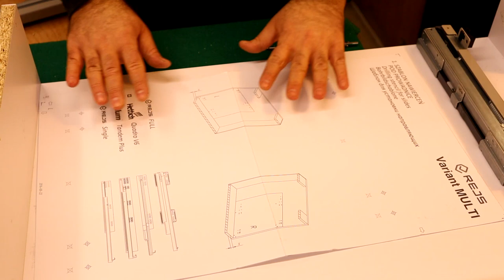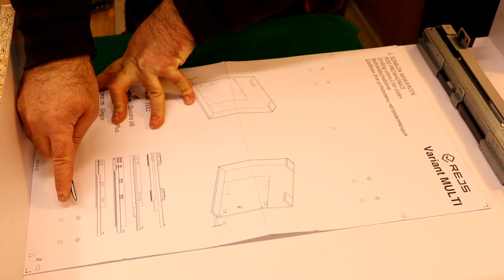Szafka Cargo, Korpus, prowadnice, front Zrób to Sam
Czy amator da radę złożyć samemu meble kuchenne ??   W filmie pokazuję w jaki sposób złożyć korpus szafki  cargo,  jak zamontować prowadnice cargo oraz w jaki sposób zamontować front szafki cargo.  Omawiam również samą konstrukcję korpusu, gdyż na rynku zdarzają się złe projekty szafek które są osłabione  sposobem montażu przez wielu składaczy mebli.